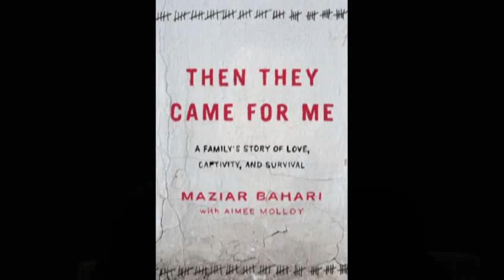Diversity Conversation: Maziar Bahari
Local public radio host Shelley Irwin interviews author Maziar Bahari about his imprisonment in Iran following the 2008 election.  Bahari's experience is documented in his book "Then They Came for Me."  He was brought to West Michigan by the Bob and Aleicia Woodrick Diversity Learning Center at Grand Rapids Community College.